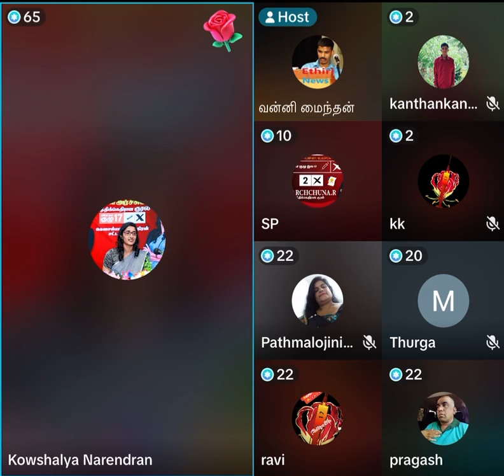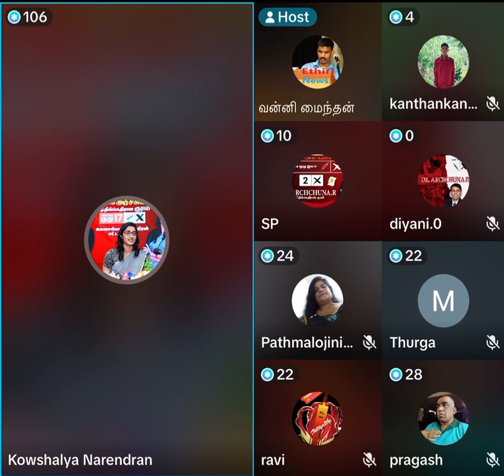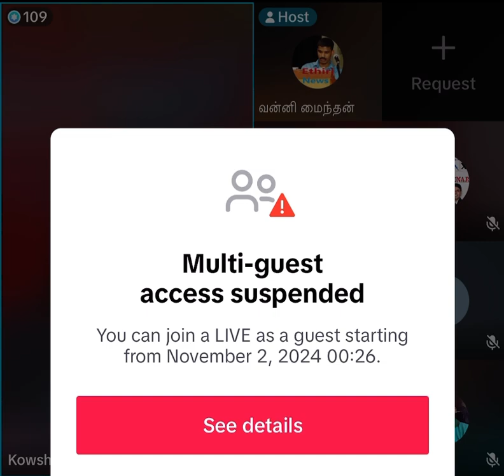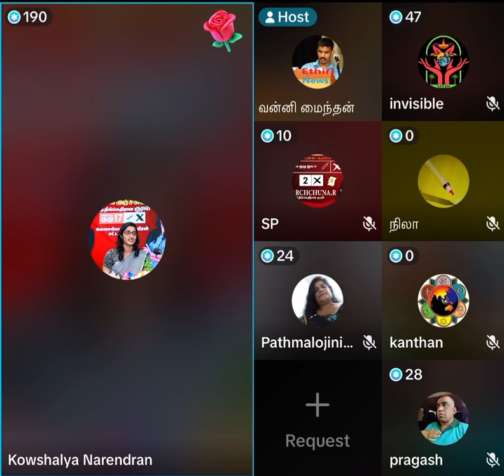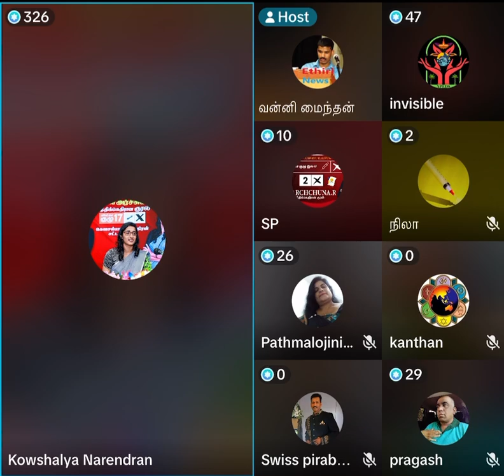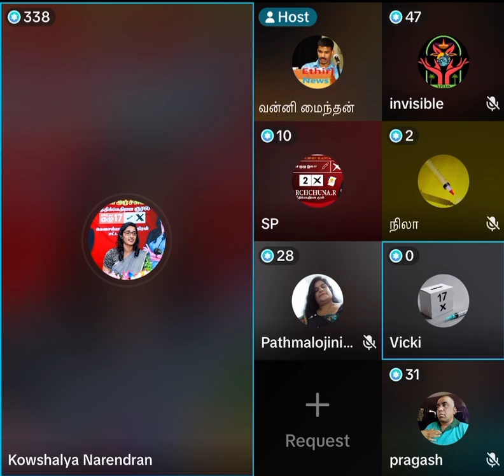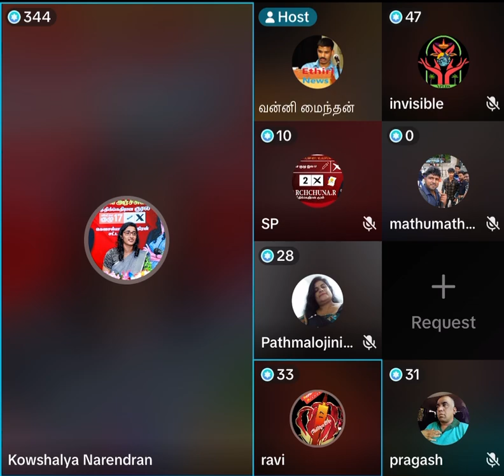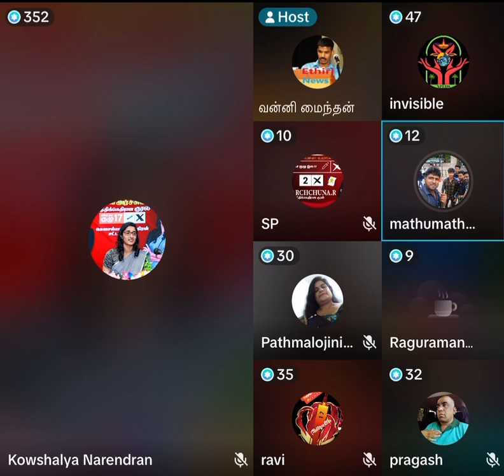Vanni Maindan and Kowshalya Naren Argument வன்னி மைந்தனும் & கவுசல்யாவும் நேருக்கு நேர் மோதல்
Vanni Maidan tiktok fighting because of misunderstanding